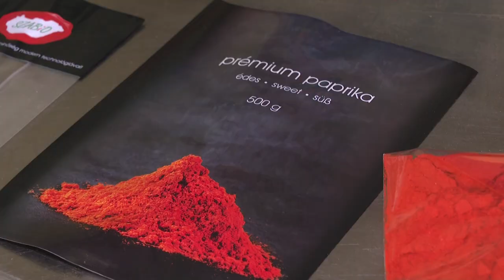Fűszerpaprika gyártás és termesztés - cél a legjobb termék előállítása